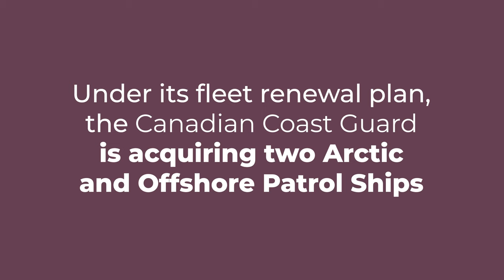New Arctic and Offshore Patrol Ships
Steel cutting officially started yesterday at Irving Shipbuilding Inc for the first of two new Arctic and Offshore Patrol Ships. 🚢

These versatile ships are equipped to support fisheries enforcement and surveillance missions on Canada's east coast, as well as offshore search and rescue and icebreaking operations in Arctic and southern waters. They will also be able to support other missions including environmental response, aids to navigation maintenance, scientific research and humanitarian aid.

Renewing our fleet ensures that our personnel can continue to carry out their critical work, while enhancing our capability to support vital operations.